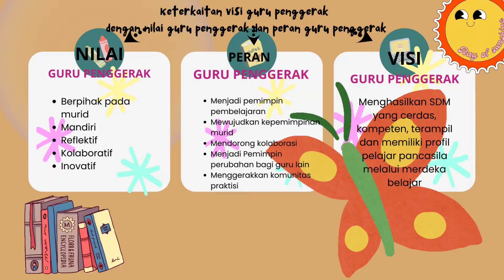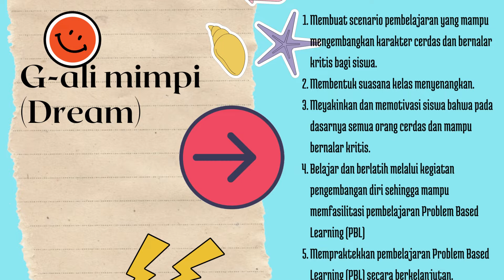1 3 a 8 Koneksi Antar Materi Modul 1 3 FERY MAYASARI